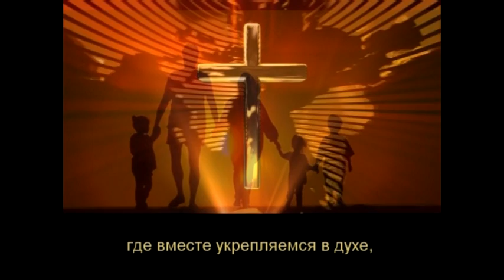14.08.2016 - Созидание церкви - Владимир Иванов, служитель церкви "С Ж" г. Монреаль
Слово жизни − 905, Rue Notre - Dame, Lachine, H8S 2C1
Место, где вместе познаем истину, укрепляемся в духе, место где каждый – часть семьи.
Богослужение каждое воскресение с 11.00 до 13.00
и молитвенные встречи по вторникам с 19.00 до 21.00
Служения проходят на русском языке
Добро пожаловать!